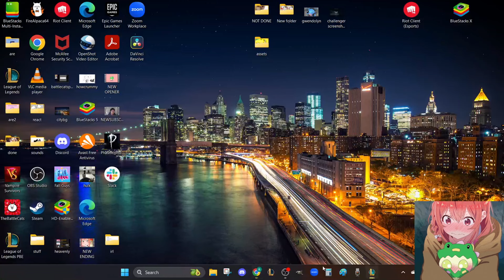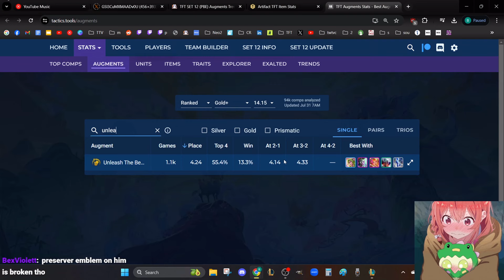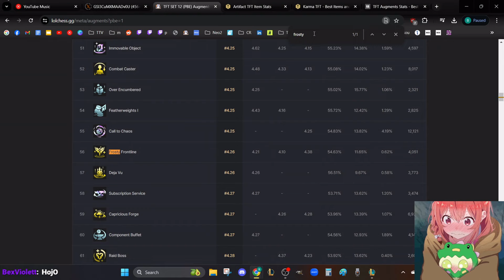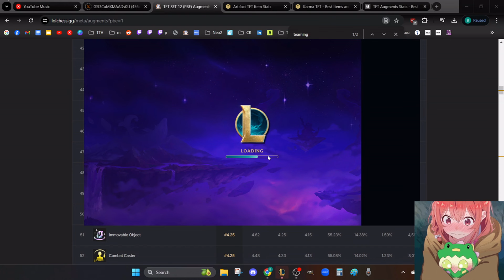I got SIX Emblems in my First Game of Set 12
(14.15) First game of Set 12 Live

I am literally sumi

Teamfight Tactics, TFT, K3Soju, Kurumx, Mortdog, Mortdogged